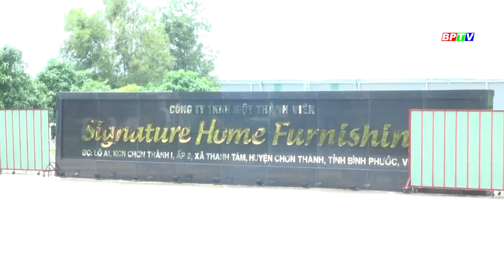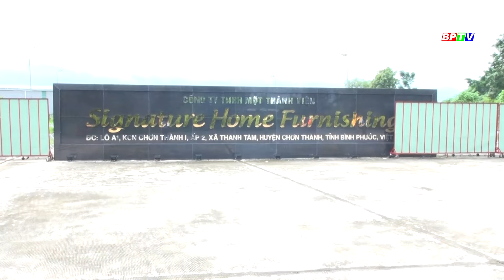Bình Phước: Doanh nghiệp nợ lương, bảo hiểm, công nhân bức xúc